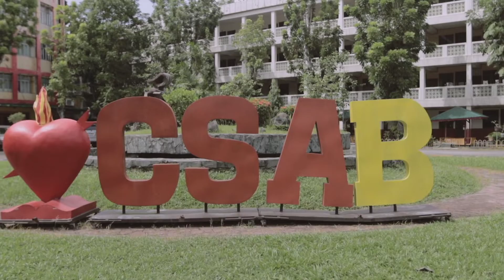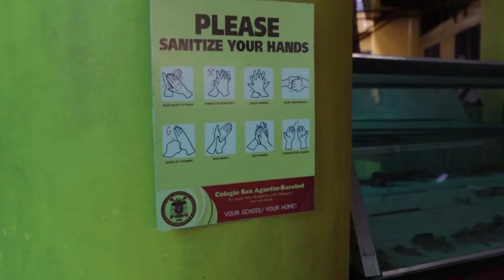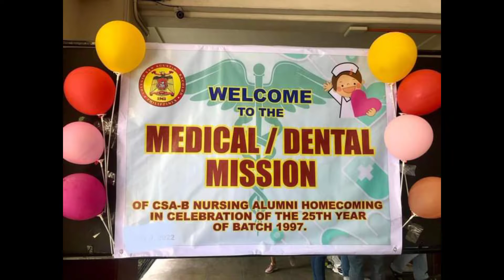bonggang video ng BSN Batch '97 alumni Alumni homecoming and 60th founding anniv of CSA-B Part3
big credits to @abbysmixtapes7406 thanks for the video
celebration of 60th founding anniv of CSA-B and 25th alumni homecoming of BSN Batch 97